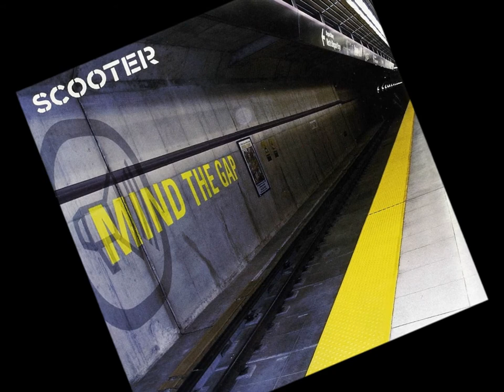Scooter-My Eyes Are Dry (Mind The Gap)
04-My Eyes Are Dry
From the Album Mind The Gap